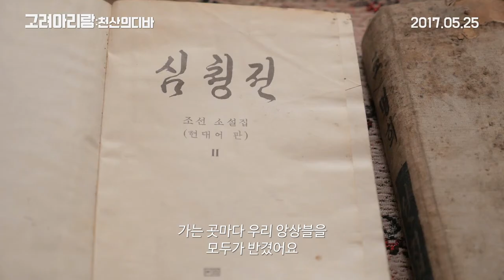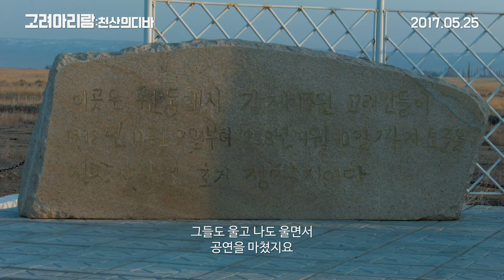Sound of Nomad: Koryo Arirang - Trailer (고려 아리랑: 천산의 디바 예고편)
The documentary starts with a diva of a tragic family history related to a history of migration. The rare archival footage reanimates her history reverberating with the current world crisis.

Sound of Nomad: Koryo Arirang, in theaters May 25th, 2017 (Republic of Korea)